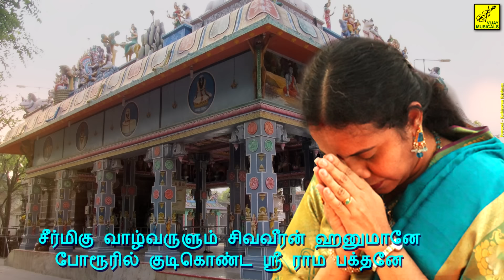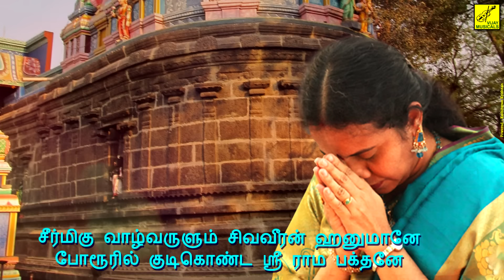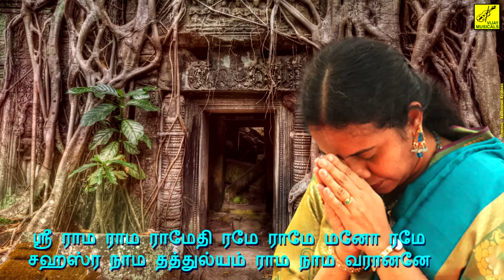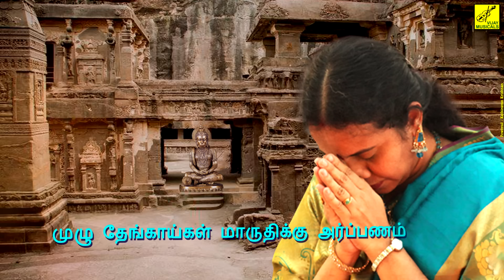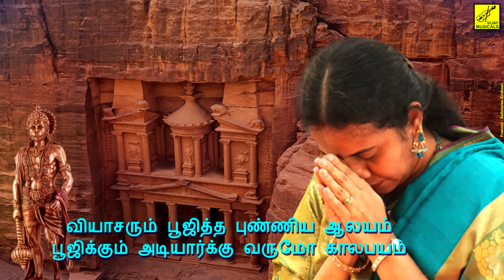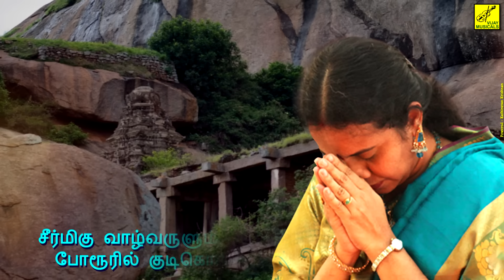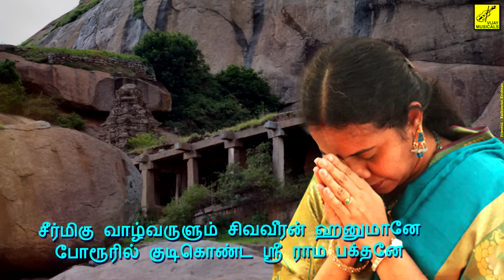Seermigu Vaazhvarulum || Varam Tharum Anjaneya || Gayathri Girish || Hanuman song || Vijay Musical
Seermigu Vaazhvarulum || Tamil Lyrical Video || Singer : Gayathri Girish || Vijay Musicals || Music : Sivapuranam D V Ramani || Lyrics : P Senthilkumar || Tamil Devotional Song || Video : Kathiravan Krishnan || Lord Anjaneyar || Varam Tharum Sri Anjaneya, Anjaneyar Songs

Lyrics :

சீர்மிகு வாழ்வருளும் சிவவீரன் ஹனுமானே
போரூரில் குடிகொண்ட ஸ்ரீ ராம பக்தனே

மங்களங்கள் தந்திடும் மங்கள மாருதி

உனையன்றி தரணியில் எமக்கு யார்கதி

ஸ்ரீ ராம ராம ராமேதி ரமே ராமே மனோ ரமே
சஹஸ்ர நாம தத்துல்யம் ராம நாம வரானனே

வடதிசை ராமேஸ்வரம் போரூர் அல்லவா
கோதண்டராமனுக்கு நீ கண்கள் அல்லவா

ஆலின் கீழமர்ந்த ஆனந்த மாருதி

திருக்குலத்தில் தோன்றிய செல்வதேவயாநிதி

மாங்கல்ய பலம்தரும் மங்கள மாருதி
கல்வித்தடை நீக்கும் கம்பீர மாருதி

முழு தேங்காய்கள் மாருதிக்கு அர்ப்பணம்

செய்வோரின் மனக்குறைகள் மாறிடும் அற்புதம்

அதை செய்வோரின் மனக்குறைகள் மாறிடும் அற்புதம்

வியாசரும் பூஜித்த புண்ணிய ஆலயம்
பூஜிக்கும் அடியார்க்கு வருமோ காலபயம்

புத்தியும் பலமும் தைரியமும் தருபவனே

வாக்கிலே வாழ்பவனே சொல்லின் செல்வனே